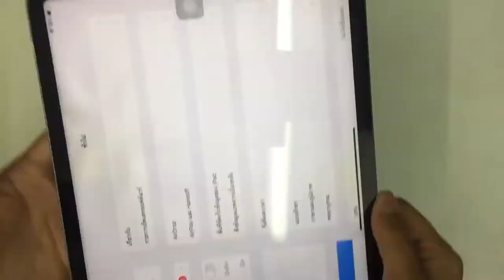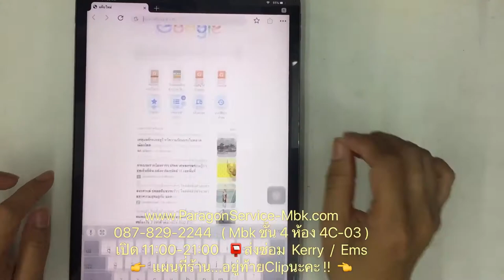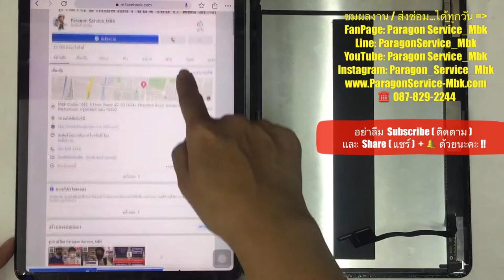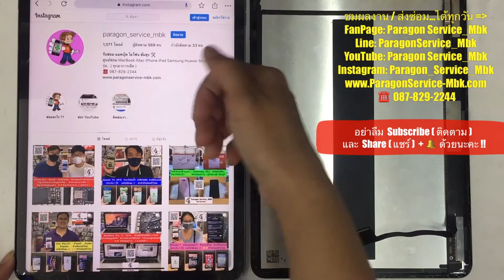iPad Pro 11 2018 ลอกกระจกมาแล้ว จอเป็นเส้น จุดขาว เปลี่ยนจอใหม่ 0878292244